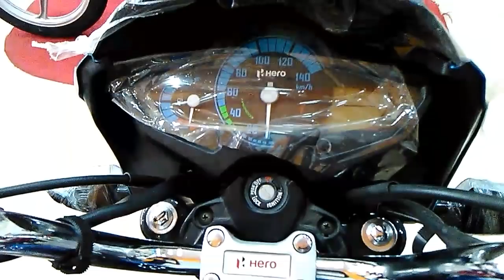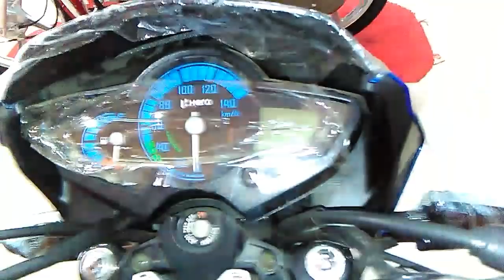Hero Splendor ismart 110(i3s technology)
The Splendor iSmart 110 is Hero MotoCorp's first ingeniously developed motorcycle. Shedding off the dependence on Honda, the Splendor iSmart 110 is based on a new platform and engine. ... Powering the Splendor iSmart 110 is a new 110cc engine that produces 9bhp and 9Nm of torque, and is mated to a four-speed gearbox.